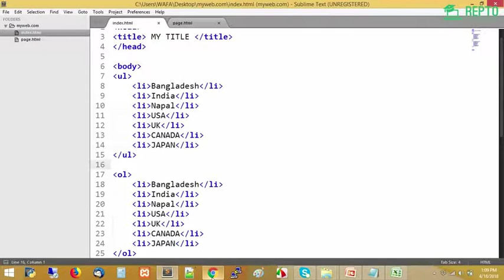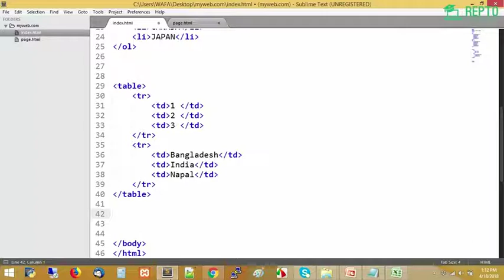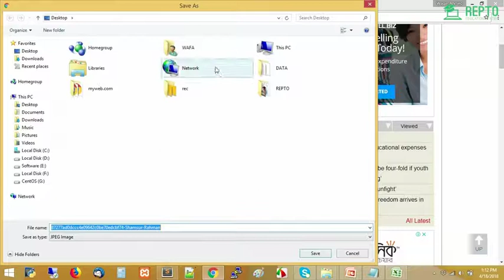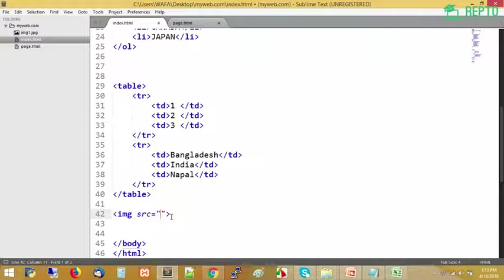Lecture 04 HTML tag,headline,paragraph,line break 2| LICT ওয়েব ডিজাইন কোর্স| REPTO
LICT ওয়েব ডিজাইন কোর্স
Lecture 04 HTML tag,headline,paragraph,line break 2